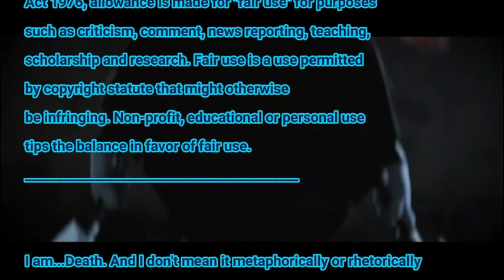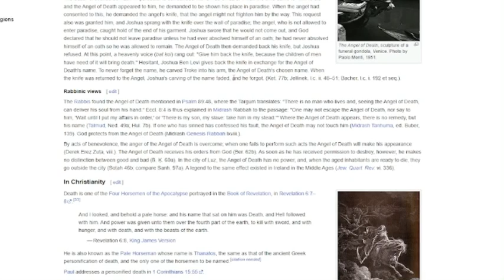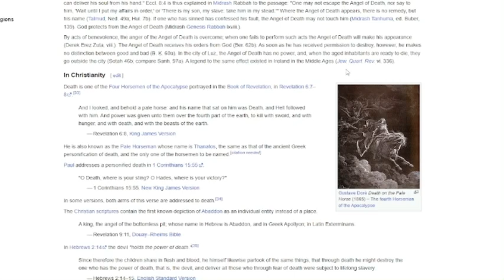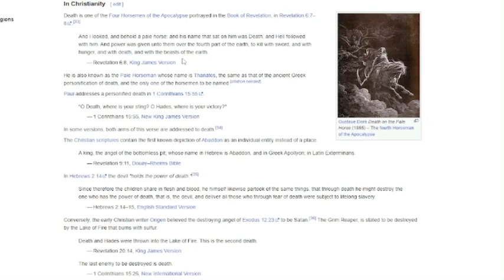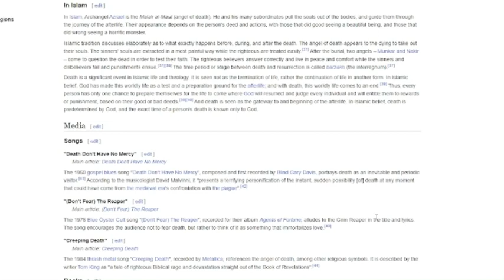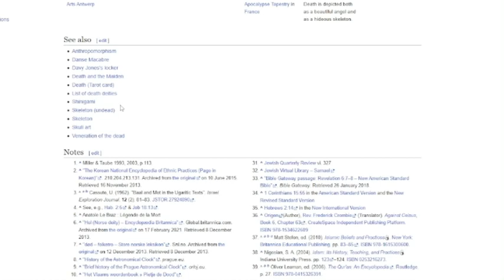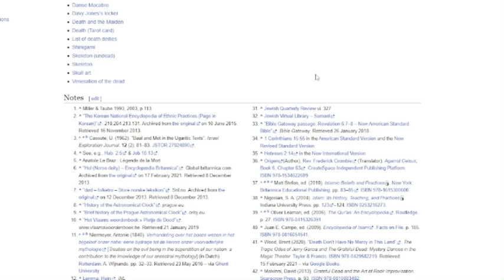Death in Wikipedia P3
What's the matter? Lives flashing before your eyes?  Sorry to crash the party with your past lives, or your past deaths, as I like to call them. I was there to witness all of them. Each. Frivolous. End. But you... didn't even notice me, because "Puss in Boots laughs in the face of death", right? But you're not laughing now.